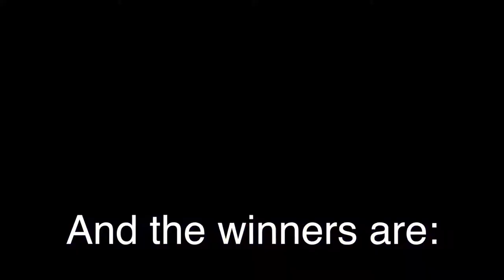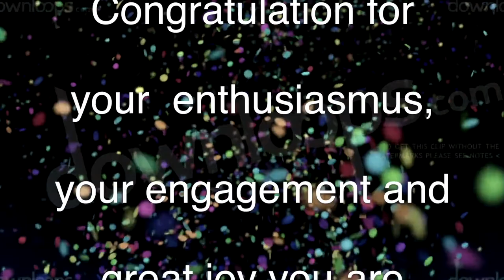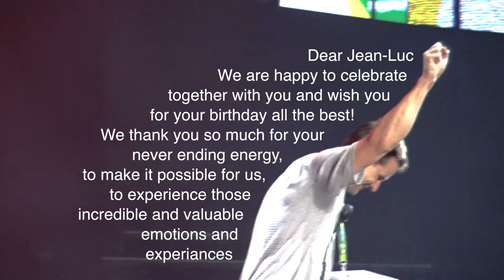WJMF 2017 Award and closing Ceremony